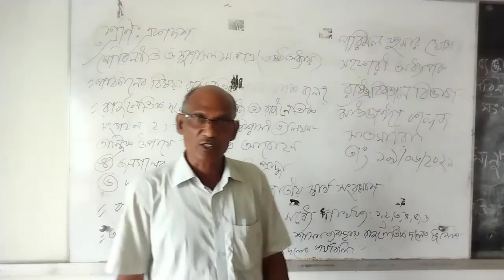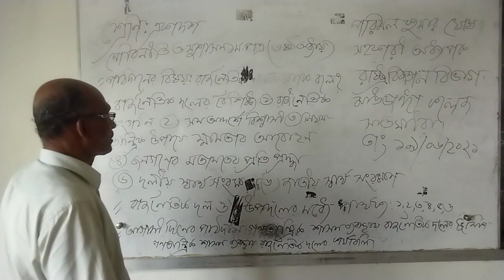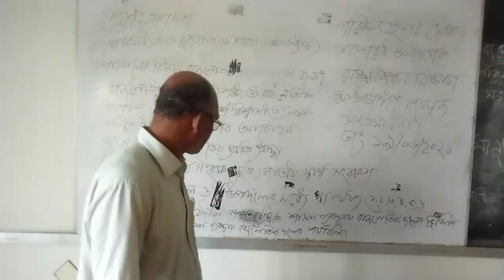শ্রেণী একাদশ পৌরনীতি ও সুশাসন প্রথম পত্র,ষষ্ঠ অধ্যায়।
পরিমল কুমার ঘোষ
সহকারী অধ্যাপক রাষ্ট্রবিজ্ঞান বিভাগ
ঝাউডাঙ্গা কলেজ সাতক্ষীরা